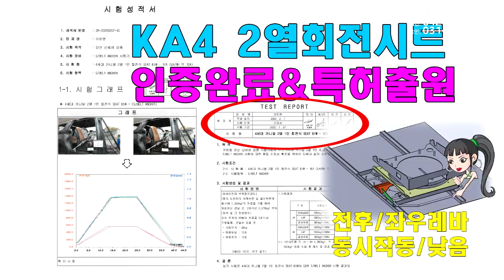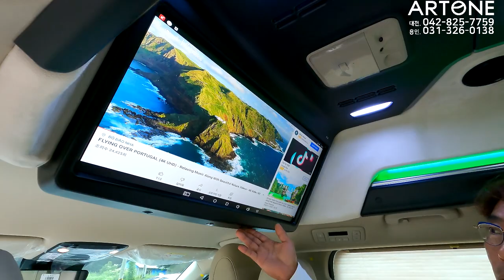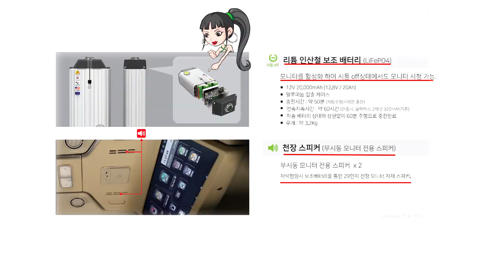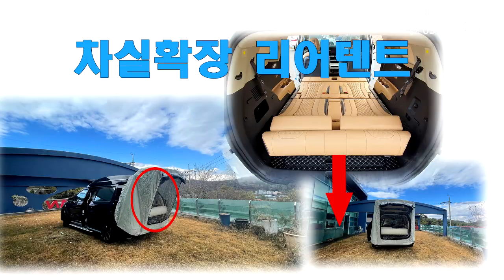[GV356]이게 현실이지!! 신형카니발 이렇게 튜닝하면 "가을여행+차박"까지 한번에 해결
미니밴[MPV]전문기업 아트원(주) 여행하기 가정 좋은 계절 가을에 딱 좋은 아트원 글로밴 하이리무진 황제차박 6인승 영상 담습니다.
아트원 본점:
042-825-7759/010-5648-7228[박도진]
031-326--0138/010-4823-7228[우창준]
아트원 전국지사:
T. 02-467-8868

📢BGM
✔️Track - extenz - Endless Summer